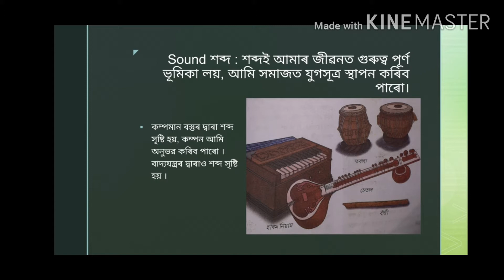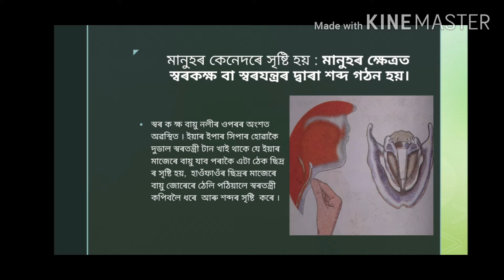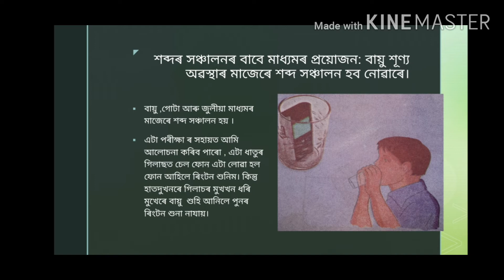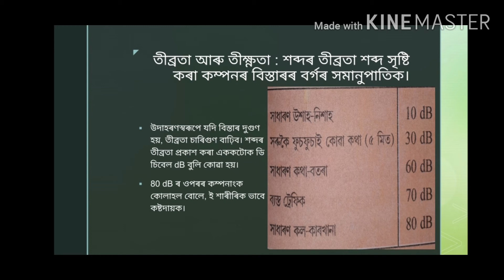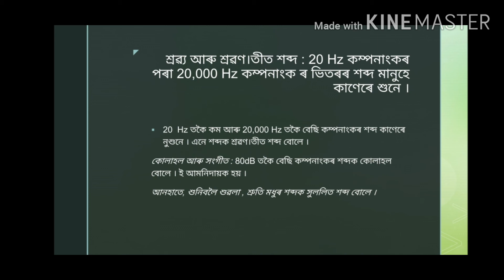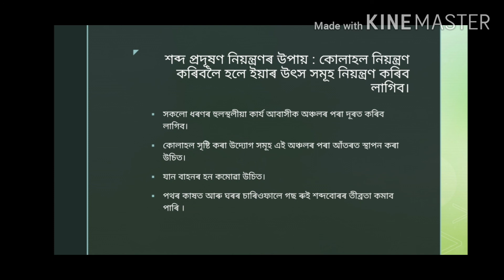CLASS-VIII, GENERAL SCIENCE CHAPTER-13 ,শব্দ ,BY KAROBI.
CHAPTER-13, SOUND : শব্দ :